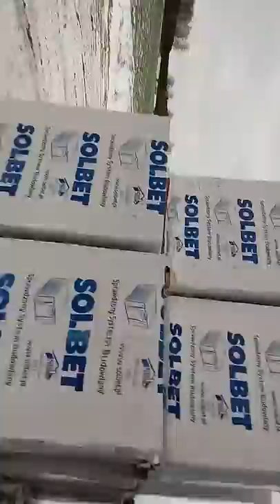Oprowadzanie po gospo u wujka pałapus #1